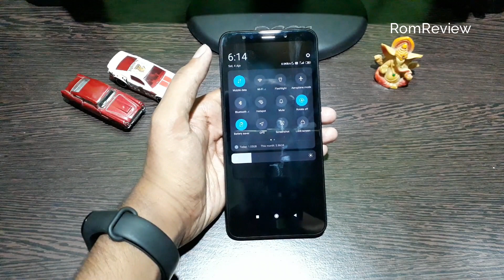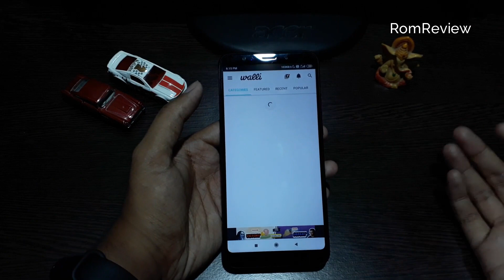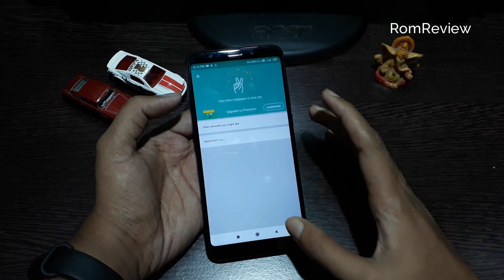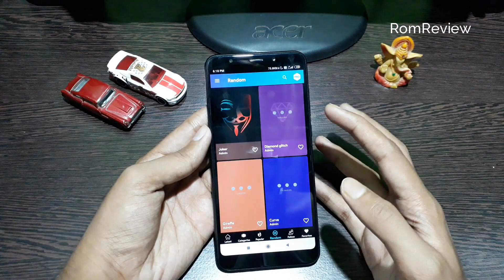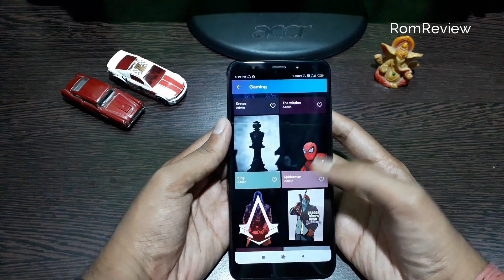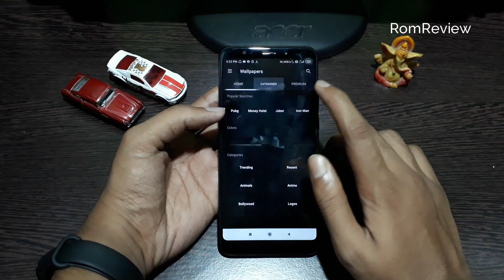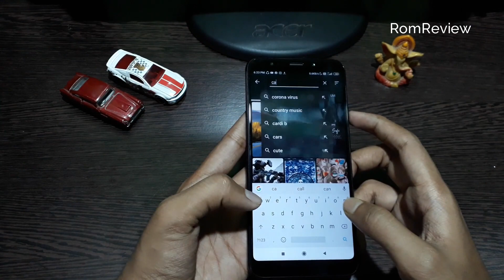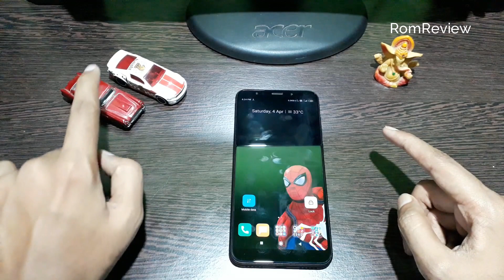5 Best Wallpaper Apps For Free No Ads